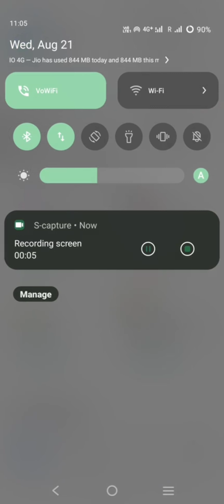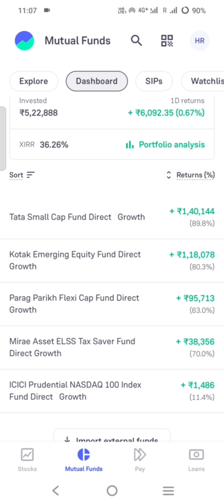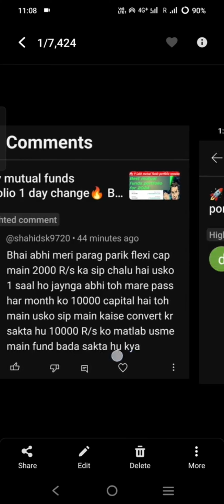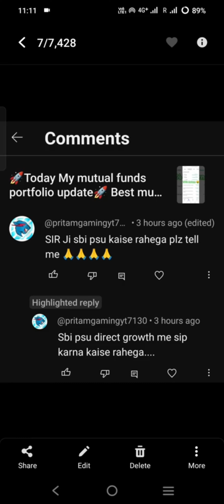🚀🚀Today My mutual funds portfolio updates || Future 10 cr mutual funds portfolio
related Tags;
My mutual fund portfolio update
Passive income
best mutual funds
financial freedom
financial literacy